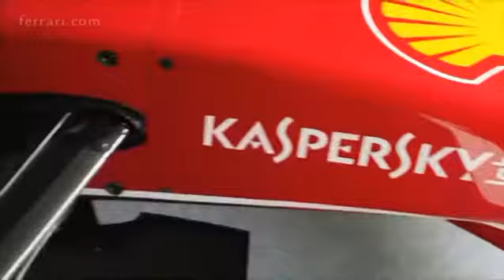La Ferrari e Gené al Moscow City Racing